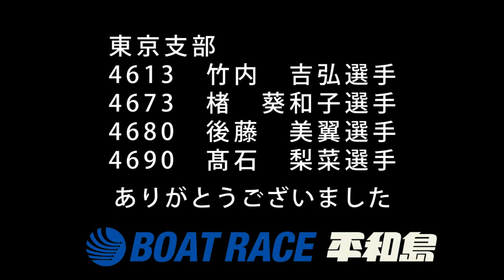ボートレース平和島 モーターボート体操 実技披露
皆さんのリクエストの多かった「モーターボート体操」ついに動画になりました！ 東京支部の全面協力の下、ついに配信！
実技披露は4613竹内　吉弘選手　　4673楮　葵和子選手　　4680後藤　美翼選手　　4690髙石　梨菜選手の4名の選手です。
これで選手に負けず（？）に体操が出来ます！？　準備体操の中ではハードな部類（？）とてもいい運動です。　皆さんも毎朝行いましょう！そして日本中に広めましょう！！
出演いただいた選手の皆さん、山田竜一東京支部長、忙しい中ご協力ありがとうございました。